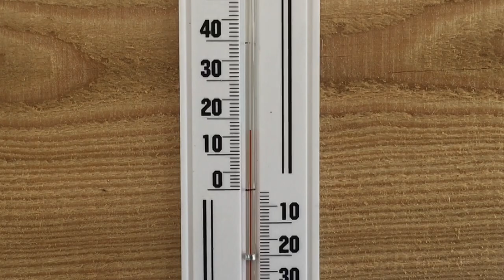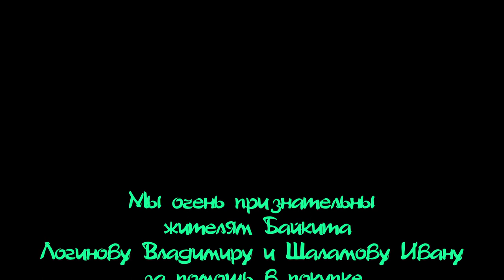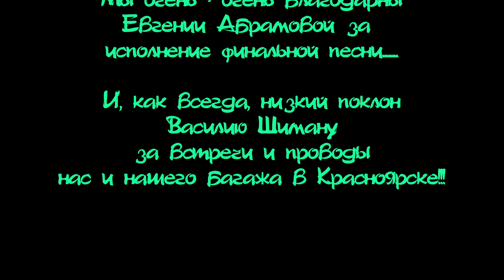И снова Подкаменная...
Фильм о походе по Подкаменной Тунгуске от Байкита до устья (до Енисея) в августе 2017 года.